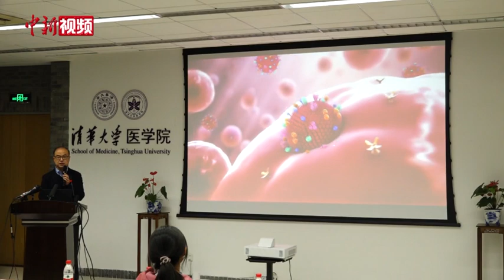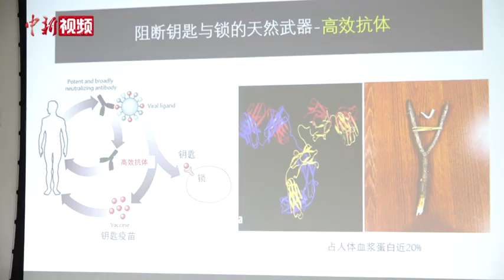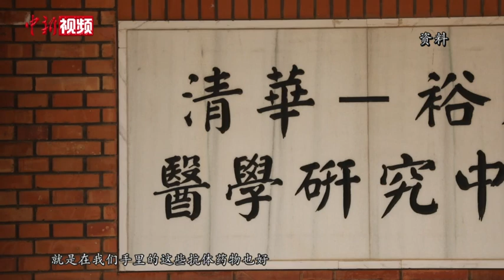研发团队：国产新冠“特效药”可降低八成住院及死亡率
近日，国家药品监督管理局官网发布消息，应急批准新冠病毒中和抗体联合治疗药物安巴韦单抗注射液（BRII-196）及罗米司韦单抗注射液（BRII-198）注册申请。标志着中国拥有首个全自主研发并经过严格随机、双盲、安慰剂对照研究证明有效的抗新冠病毒特效药。